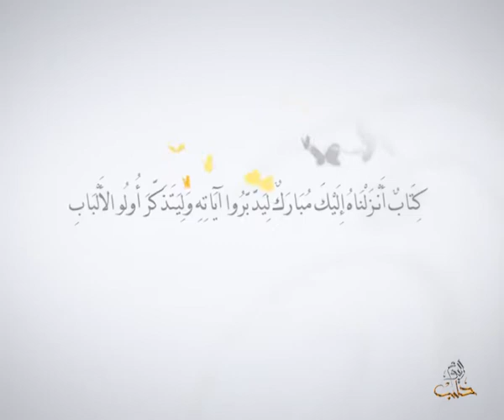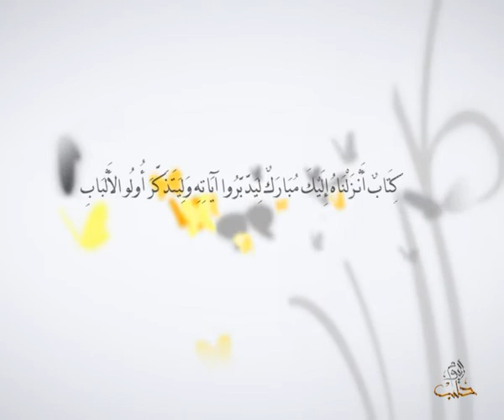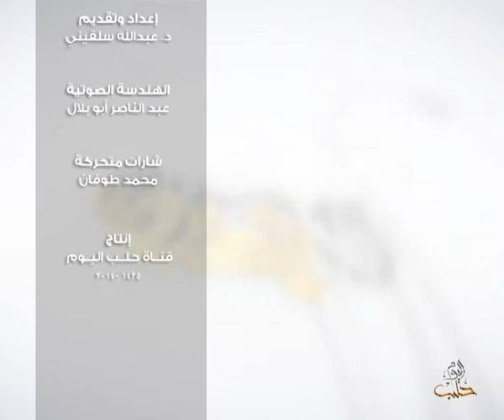أفلا يتدبرون - الحلقة 112